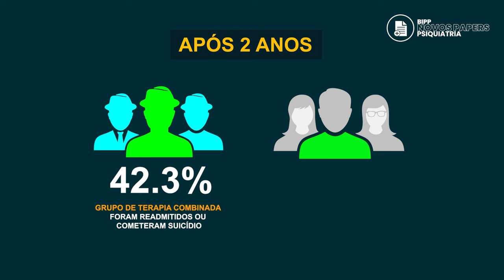Antipsicóticos na depressão psicótica - Amaury Cantilino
Na 10ª edição da Classificação Internacional de Doenças (CID-10), a depressão psicótica é definida como um episódio depressivo grave com alucinações, delírios, lentidão psicomotora e/ou estupor.

Estima-se que a depressão psicótica afete aproximadamente 0.35% a 1% da população durante a vida.

Em uma meta-análise, os sintomas depressivos mostraram ser mais graves na depressão psicótica do que na depressão não psicótica.

Além disso, alguns estudos sugerem um maior número de episódios depressivos e hospitalizações na depressão psicótica, embora haja resultados conflitantes.

Associação Psiquiátrica Americana (APA) recomenda uma combinação de antidepressivos (ADs) e antipsicóticos (APs) como tratamento de primeira linha para a depressão unipolar psicótica (DUP), junto à eletroconvulsoterapia (ECT).

Em revisões sistemáticas de tratamentos farmacológicos agudos, a terapia combinada com ADs e APs foi superior à monoterapia AD; no entanto, essa comparação foi examinada apenas em um pequeno número de estudos, limitando a confiança dos resultados. Os dados existentes sobre o tratamento de manutenção são ainda mais escassos.

Este estudo teve como objetivo avaliar se há diferenças entre ADs com APs versus sem APs nos riscos de readmissão e de suicídio em pacientes com DUP.